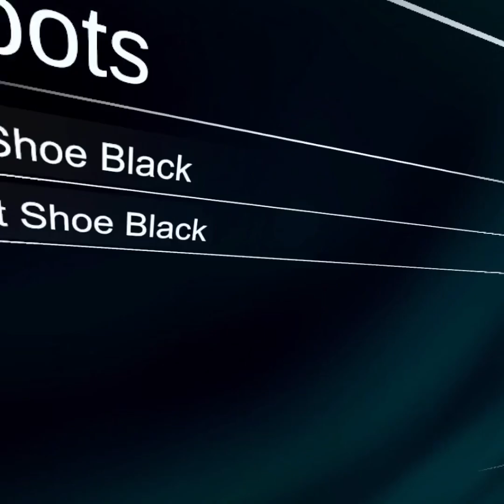Thief simulator PART 1!￼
Rodding houses ￼￼